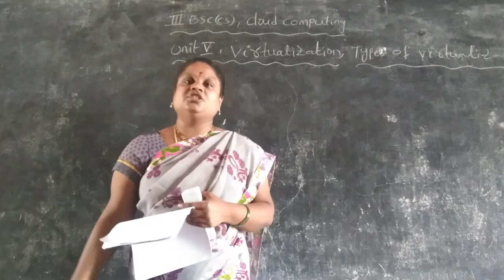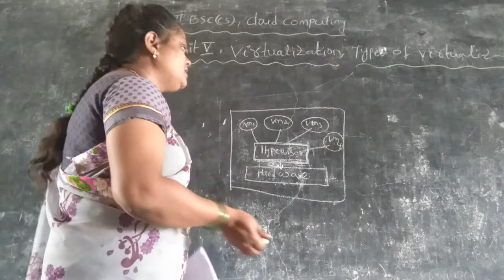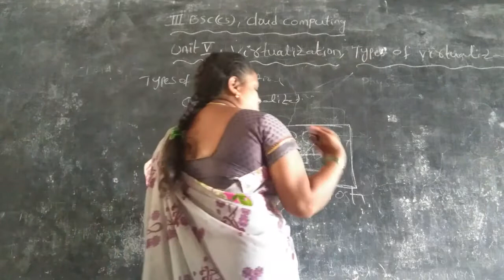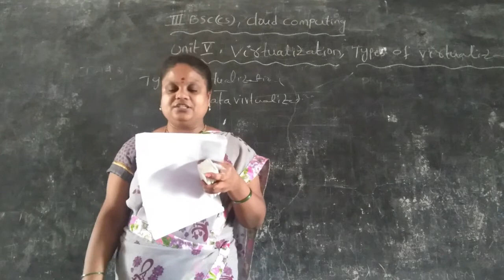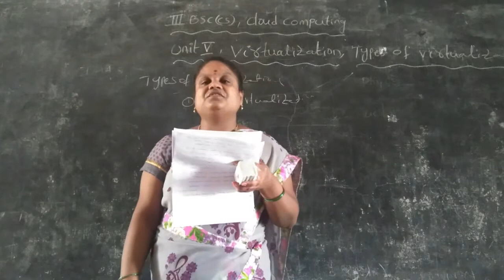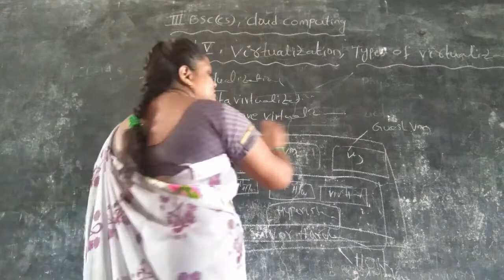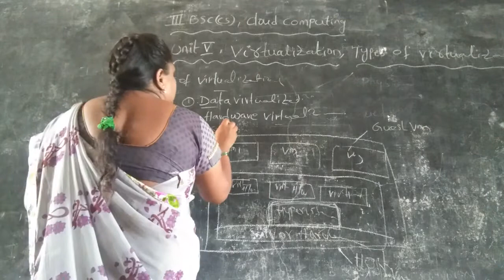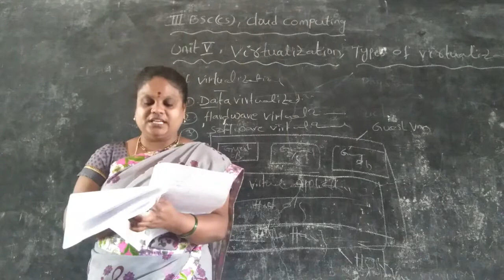III B.Sc (CS) Cloud Computing | Unit V | Virtualization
Types of Virtualization - Data,Hard ware, Soft Ware Virtualization |